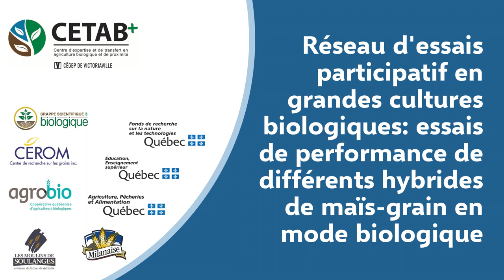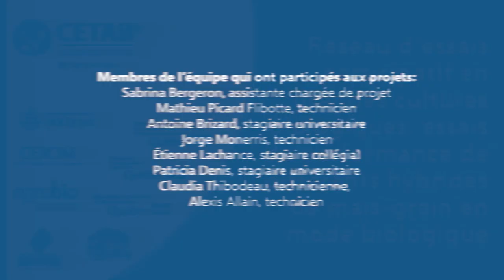Réseau d'essais participatif en grandes cultures biologiques de différents hybrides de maïs-grain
L'utilisation de variétés appropriées au mode de production biologique est un des éléments clés de la réussite du secteur des grandes cultures biologiques. Les producteurs de grandes cultures biologique recherchent des variétés performantes, peu sensibles aux maladies et aux insectes ravageurs et dont les critères de qualité correspondent aux exigences des acheteurs. Il existe une grande diversité de variétés pour les principales grandes cultures (maïs-grain, soya, blé de printemps, blé d'automne, orge, avoine et seigle d'automne), mais la connaissance de la performance de ces variétés en mode biologique sous les conditions agropédoclimatiques des différentes régions du Québec est souvent limitée. La culture du maïs-grain a été priorisée dans un premier temps en raison des importants défis auxquels les producteurs biologiques doivent faire face, notamment la disponibilité des semences non-OGM et la contamination des semences par les OGM. Le présent projet vise donc à évaluer le potentiel de production de variétés commerciales de maïs-grain selon le mode de production biologique. L'objectif principal est de mettre sur pied un réseau d'essais de variétés pour le maïs-grain dans un premier temps selon une approche « mère-fille ». Cette approche consiste à mener un essai complexe en centre de recherche (essais mère), complété par des essais plus simples réalisés sur des entreprises agricoles (essais fille).

Julie Anne Wilkinson
Agr. M.Sc. Biologie végétale
Chargée de projet

Partenaires des projets:
Coop Agrobio, CÉROM
Milanaise, Moulins de Soulanges

Fermes participantes aux essais variétaux dans le maïs-grain 2020:
•  Fermes Longprés
• Ferme l’Arche du Ruisseau
• Ferme JA Paquin
• Ferme Roumer
• Ferme Proterre
• Ferme Lamy

Financement:
MAPAQ
MEES
Grappe scientifique 3
FRQNT

Membres de l’équipe qui ont participés aux projets:
Sabrina Bergeron, assistante chargée de projet
Mathieu Picard Flibotte, technicien
Antoine Brizard, stagiaire universitaire
Jorge Monerris, technicien
Étienne Lachance, stagiaire collégial
Patricia Denis, stagiaire universitaire
Claudia Thibodeau, technicienne,
Alexis Allain, technicien